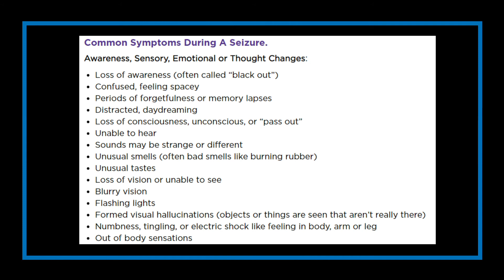Memes पर FLASH WARNING क्यों होती है? | Why there is FLASH WARNING on memes ?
I was always curious about the FLASH WARNINGS  written on meme videos, so today I find out why and sharing it with all of you. I hope my videos will add some value to your day.

watch our more interesting  videos  :-